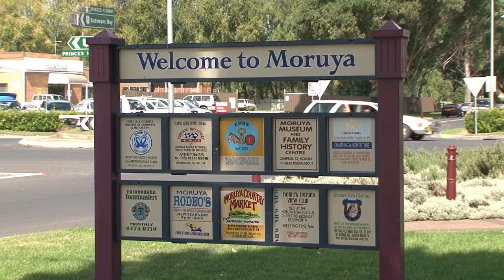Moruya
Moruya NSW Australia